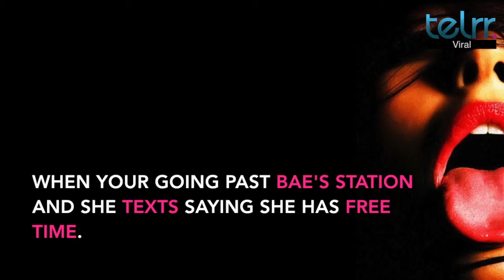The Crazy Things You Do For Bae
Always looking to impress your girlfriend (bae).
Telrr is a news and entertainment company. A new video network built to bring a fresh perspective by replacing the traditional boring written stuff to exciting videos.

Be the first to See it & Share it.

Follow Telrr anywhere and everywhere:
Telrr.com
Follow us on Vine: @telrr